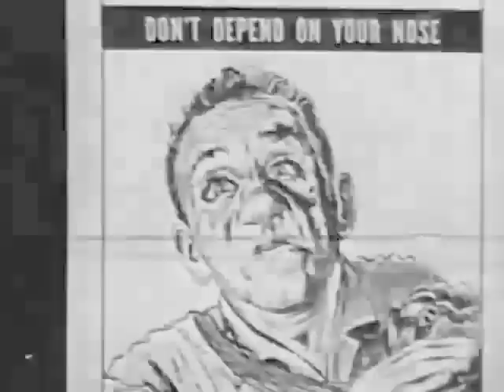Secretly Recorded Marine Basic Training Audio. How It Felt In 1971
The audio recording is real and you know it when you hear it. The filmmaker got the chance to put some footage to it which was also actually recorded during basic training. I collected this film 37 years ago when I was creating a television special on the U.S. Army with Army support. I don't know the name of the filmmaker and I certainly would have loved to have seen more of this film as the audio track is so powerful in its authenticity.

I have filmed Army basic training on four different occasions myself but as soon as I showed up with my camera and soundman colleague, the language that cleared up and some of the dumber or should I say tougher language in this short film clip wasn't done.

Many of you watching this went through basic training. And have your own memories of how you were trained to become a soldier, a fighter willing to kill and to put your life at risk of being killed. I have pretty severe asthma and was rejected by the Army during the Vietnam War and the draft. But several of my cousins enlisted and described basic training as something they were proud to have gone through. One of my wife's relatives, a pretty angry young guy, punched an officer during basic training and after he got out of the brig, the military gave him a dishonorable discharge.

I realize that this is just clip, only three minutes long, but it does give you the feeling for how back in 1971, during the Vietnam War, the military trained draftees to go to war in Southeast Asia.